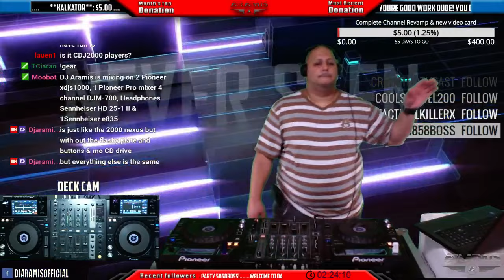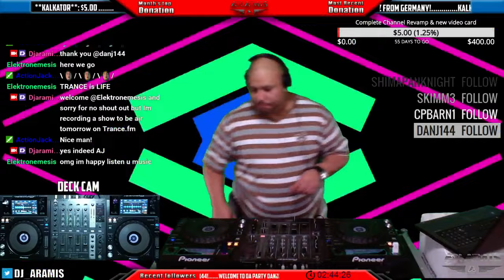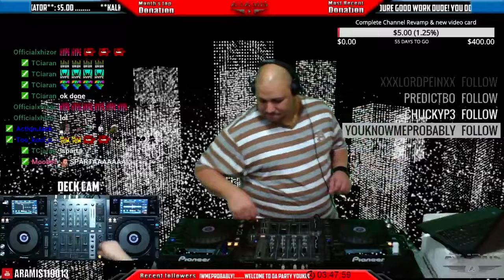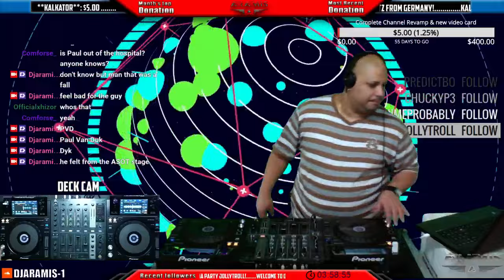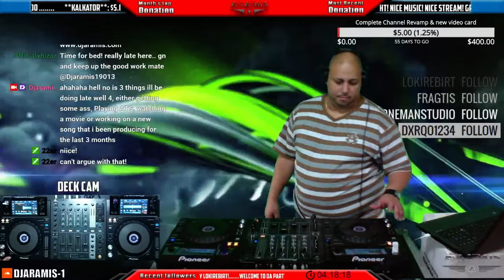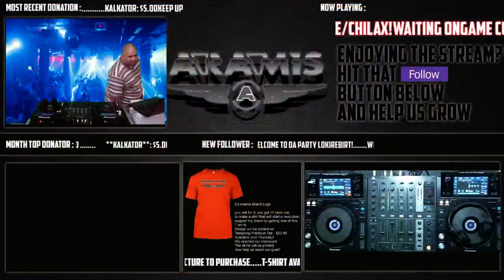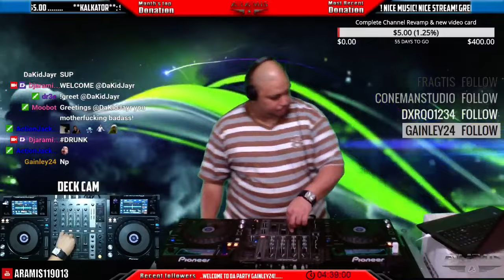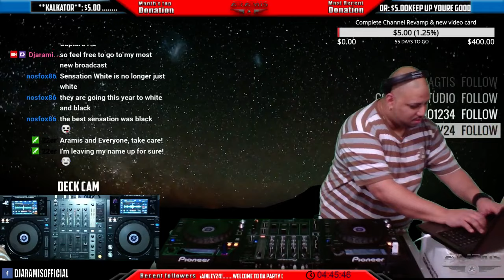DJ Aramis - Trance Nations EP 334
Coming soon!
1.Dj Aramis - Anchor Of Live (Stella Project & SkyTemple Remix) [Mysterious Station]
2.Zenoth - Equalizer (Original Mix) [Monster Force]
3.Xian feat. The Entranced - Losing You (Sunrise Mix)[Pulsar Recordings]
4.Unbeat - Human Error [Damaged]
5.ToShuk - Valley Of Nature (Original Mix)[Aurora Melodies]
6.The Doppler Effect - Beauty Hides In The Deep (Shugz Tech Remix)[Adrian Raz Recordings]
7.Talla 2xlc & Binary Finary feat. Sylvia Tosun - Believe In Everything (Original Mix)[In Trance We Trus]
8.Stoneface & Terminal - Wide Awake (Original Mix)[Perfecto Fluoro]
9.Stoneface & Terminal - Earth to Brain (Original Mix)[Perfecto Fluoro]
10.Para X - Fields Of Joy (Original Mix)[State Control Records]
11.Mark Sherry Meets Space Frog & Derb Follow Me (Psyburst Mix)[Outburst Records]
12.Logic Status - Innerstate (Original Mix)[Innerstate Recordings]
13.Jochen Miller - Lost Connection (Andres Sanchez Uplifting Remix)[High Contrast Recordings] (Be Yourself Music)
14.Ikerya Project - From Desert To Desert (Original Mix)[Monster Pure]
15.Driftmoon - Waves (Original Mix)[Tytanium Recordings (Black Hole)]
16.Aneym, Ferrin & Morris - Under Your Spell (Dub)[Transistic]
17.Aly & Fila - Freedom (Original Mix)[FSOE Recordings]
18.4 Strings - In Our Hearts (Mike van Fabio Remix)[Amsterdam Trance]